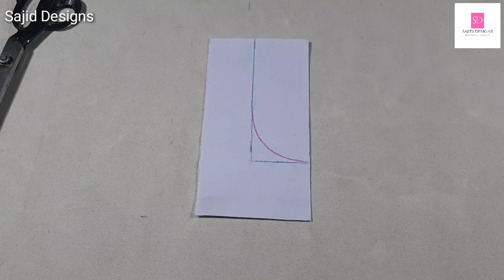new blouse back neck design.sajid designs😊😊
hello dosto aaj ki is video me ham ne aap ko sikhaya h. ek bhut hi kubsurat neck design.or is design ko bnane ke liye ham ne bhut hi mehnat ki h,to ham aap se aasha karte h ki aap ko hmari ye video bhut pasand aaegi or aap is ko apne kiye zrur try kroge.

to doato aap ko hmara ye video kesa lga aap hme ye comment box me comment kar ke zrur btae or hmari is vidoe ko like share or hmare is channel ko SUBSCRIBE karna na bhule.

designer-SAJID ALVI

with sajid designs